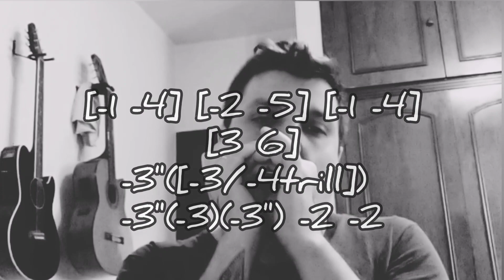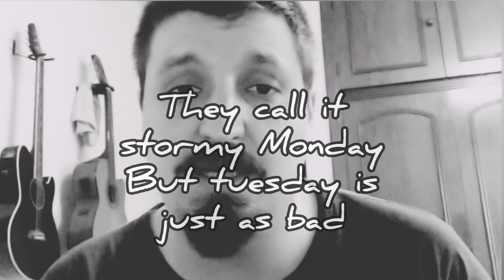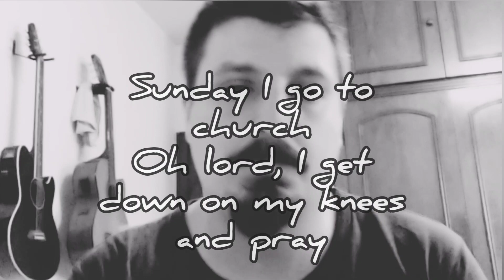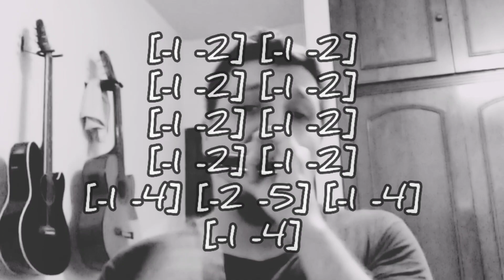🎶 Bruno Zolini - Stormy Monday (on the Harmonica with Tab - na Gaita com Tablatura)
Stormy Monday - Clássico do Blues (versão na Gaita com Tablatura!)
Música de T-Bone Walker. Versão de Bruno Zolini.

Stormy Monday - Blues Classic (version a n the Harmonica with Tab!)
Written by T-Bone Walker. Version by Bruno Zolini.
C Harmonica on second position.